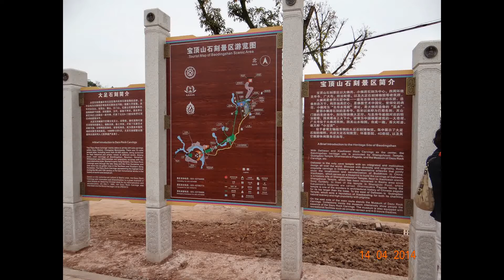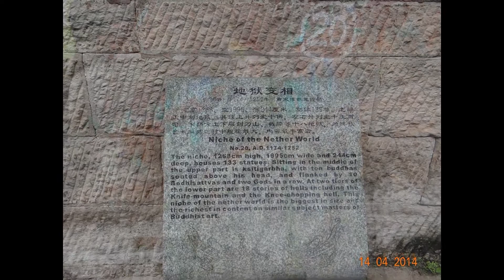shacham benny שחם בני day7 04-2014 Mount Baoding Chongqing China